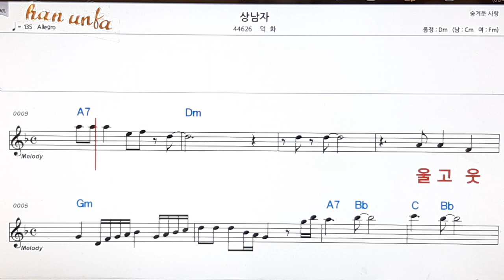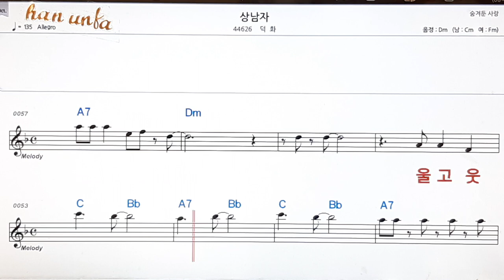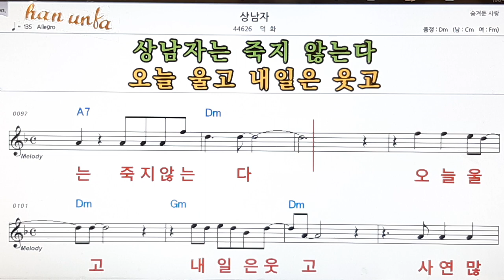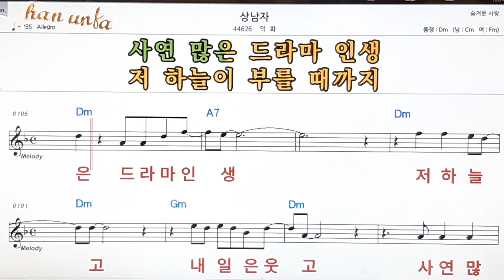상남자/덕화👍노래 반주, 코드 악보,가라오케💋Karaoke*Sheet Music*Chord*MR